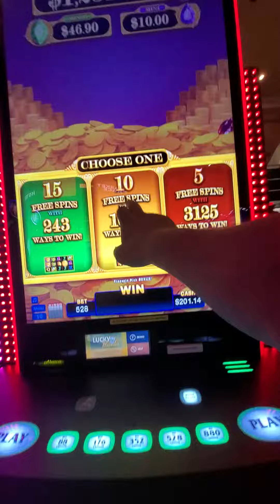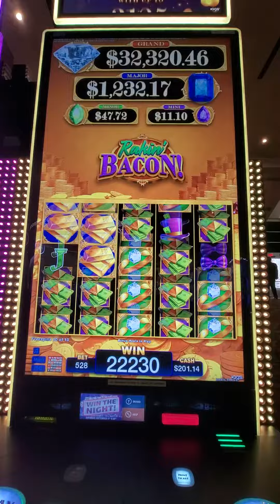Rankini bacon at Kickapoo eagle casino